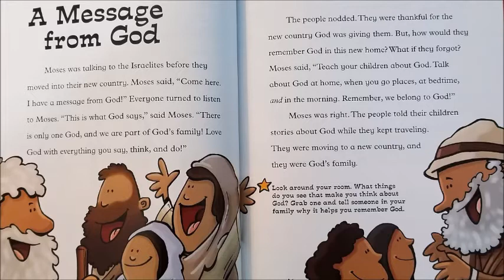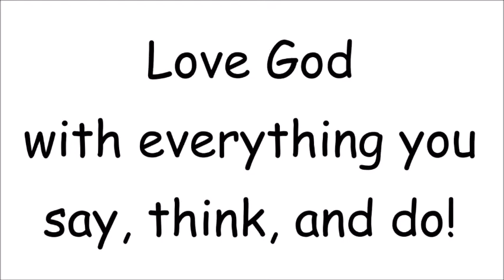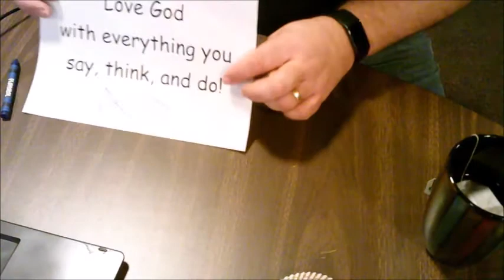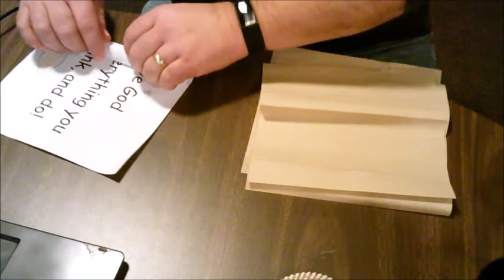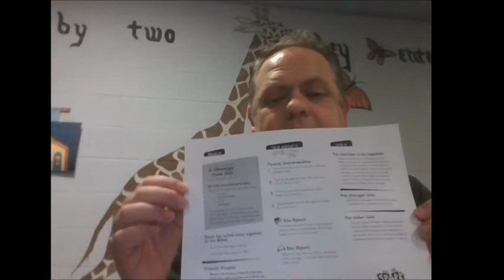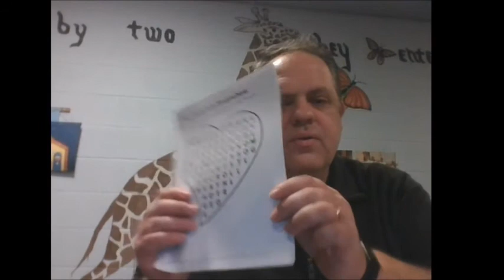Lesson 17: A Message From God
Scripture Reference: Deuteronomy 6:1-9
Lesson Focus: We love and belong to God.
Bible Memory Verse: You shall love the Lord your God with all your heart, and with all your soul, and with all your might. Deuteronomy 6:5